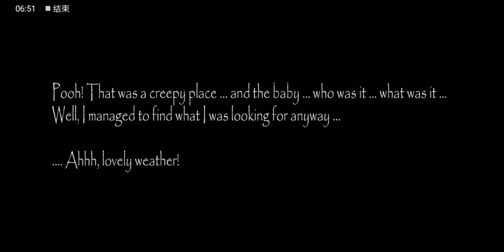slendrina asylum hard mode